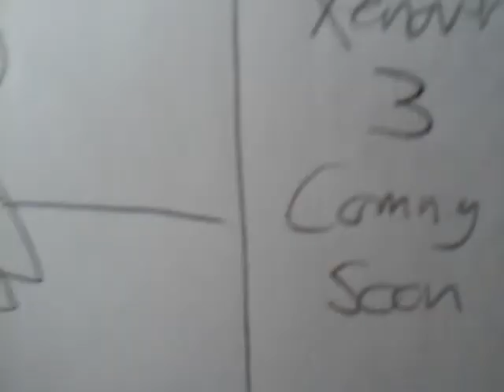Seanster Shorts: The Villians of Seanster 2.5 Part 2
An old friend is back!!
The content in this video belongs to Norihito Sumitomo, Funimation, Toei Animation, Shueisha, Akira Toriyama, and the producers of Dragon Ball, DBZ, DBGT, DB KAI and DB Super.